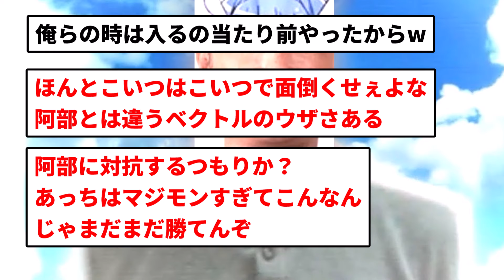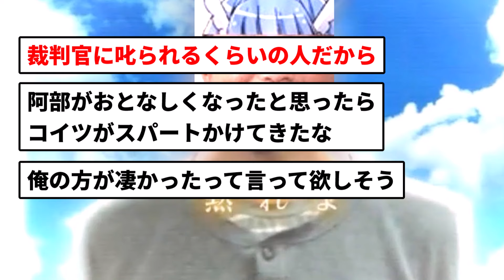【俺らの頃が正義】ソフトバンク小久保「俺らの時は～最近の若い選手は～」【サッカー反応】【プロ野球反応集】【2chスレ】【1分動画】【5chスレ】